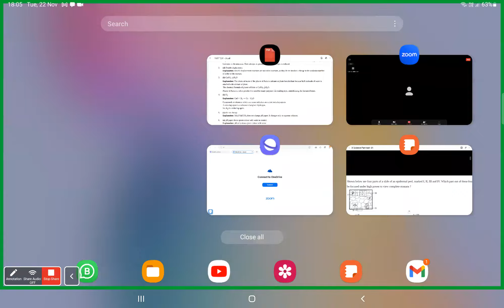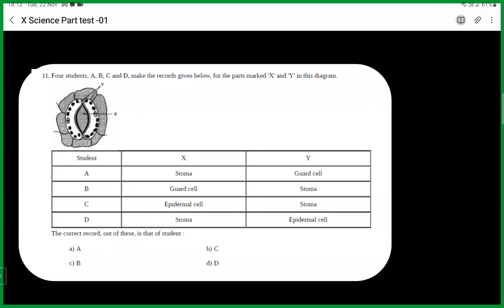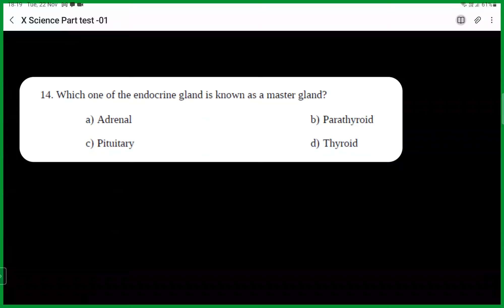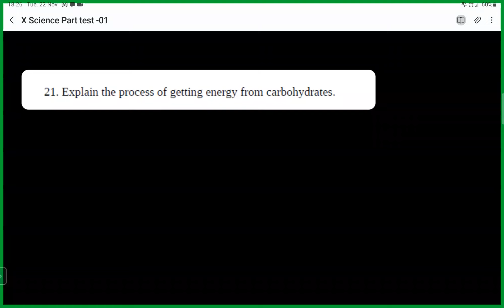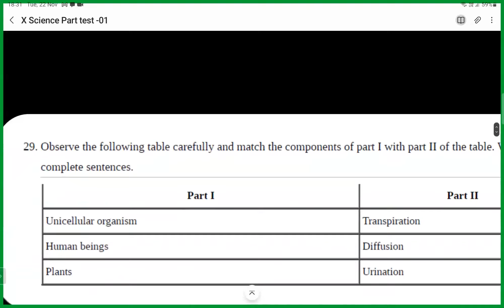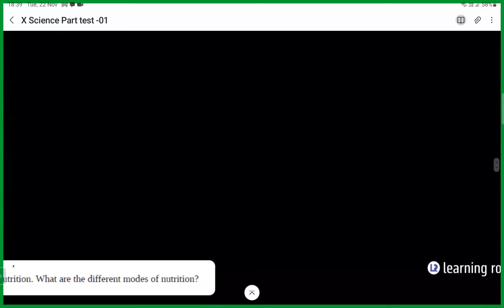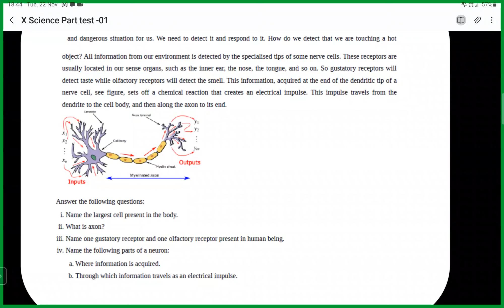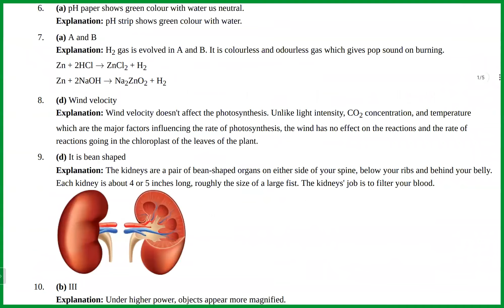X Biology Paper discussion part 1